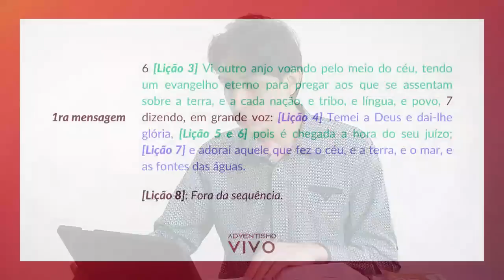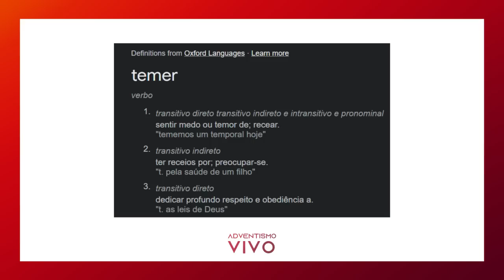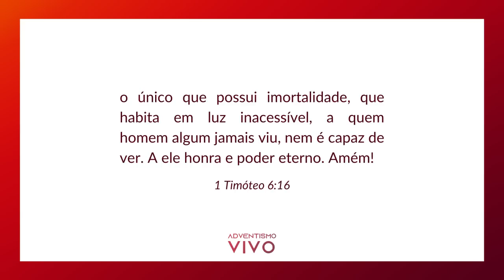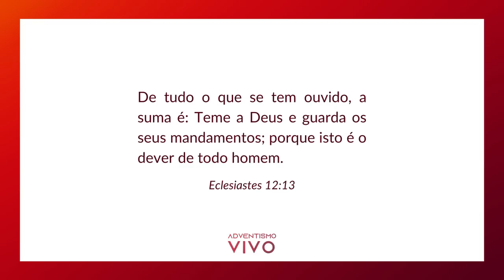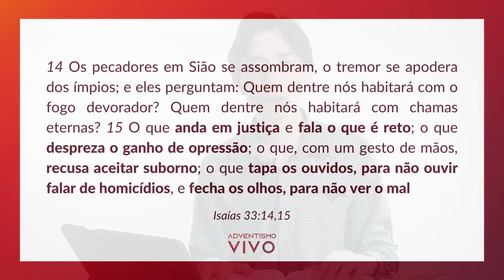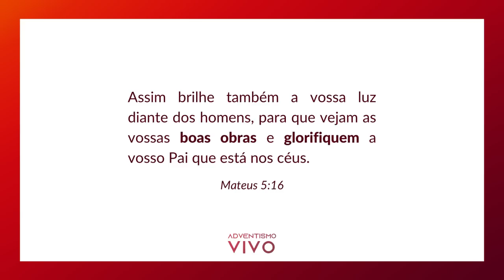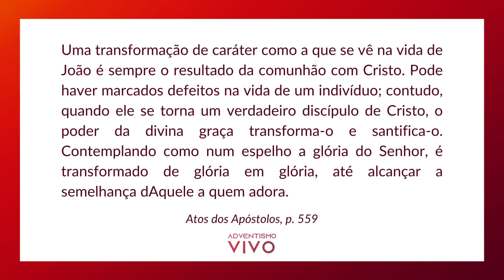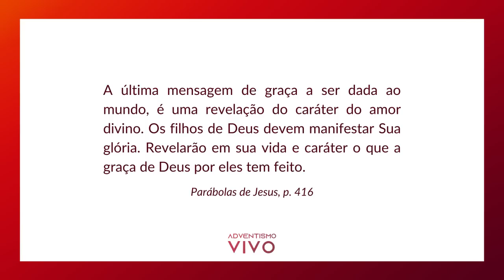Lição Jovem #04 | Temam a Deus (Lição da Escola Sabatina 2T/2023)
Neste vídeo estudaremos os dois primeiros imperativos da primeira mensagem angélica: "temer" e "dar glória" e como vencer como Cristo venceu.

índice
00:00 - Introdução
01:52 - Dinâmica de Estudo
04:04 - Temei a Deus
28:18 - Dai-lhe Glória
41:02 - Vencendo como Cristo Venceu